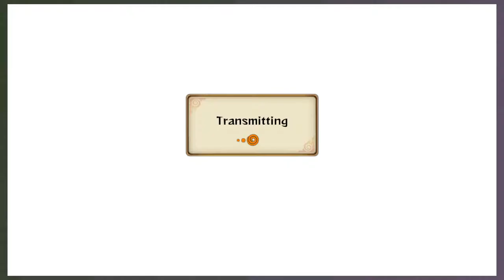Arch Rivals: Naruto Shippuden: Ultimate Ninja Storm Revolution - Part 1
Man that's a mouthful! Who is the better ninja? Sean or Taylor? I'm not sure but I know I'm way better than that Naruto fellow. which one is he again?